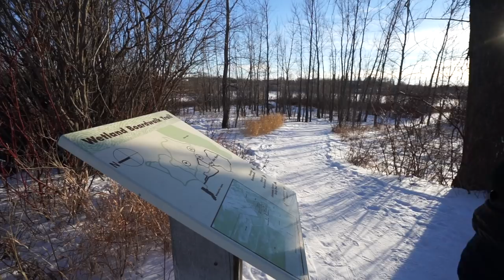FortWhyte Alive: Too Good Not To Visit This Winter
FortWhyte Alive, a stunning nature reserve, offers endless winter fun, from snowshoeing, to ice fishing, birding, bison spotting, tobogganing, hiking, and countless guided programs during the winter months.
FortWhyte Alive is too good not to visit this winter.